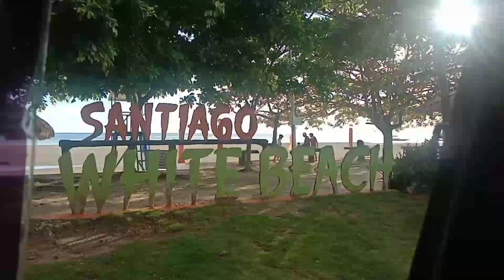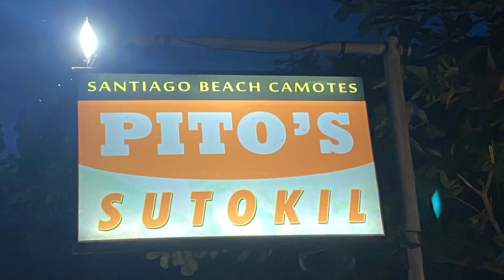SANTIAGO WHITE BEACH RESORT | NO ENTRANCE FEE | WALKING TOUR | WHITE SAND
Santiago Beach Resort in CAMOTES ISLAND

-this beach is free for everyone and the rent for the cottages is 250 pesos only. hope you like my video ka Negra's please don't forget to like, share and subscribe my YouTube channel 🥰🤗